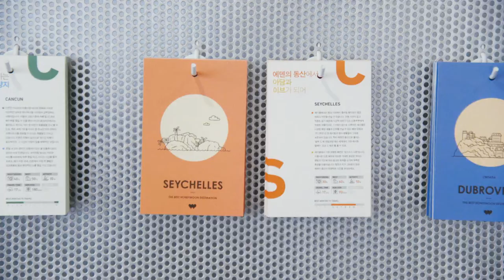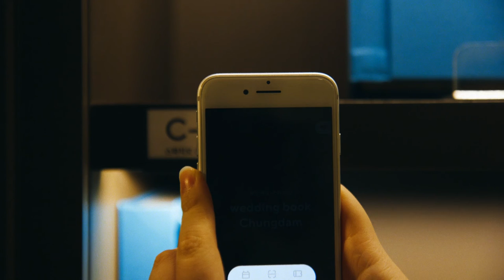웨딩북청담 공간영상 촬영 (고감독 gogamdoc)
웨딩북청담 공간촬영입니다.

10, Eoulmadang-ro 2-gil, Mapo-gu, Seoul, Korea